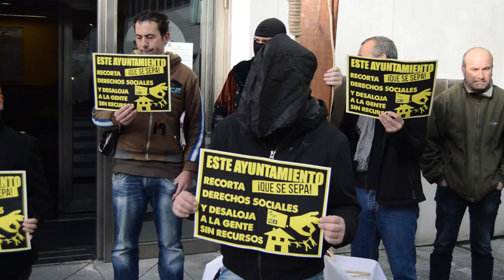Berri Otxoak denuncia el estrangulamiento de los derechos sociales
Berri-Otxoak se ha concentrado para denunciar los recortes sociales del ayuntamiento y que el ayuntamiento de Barakaldo sigue sin empadronar y sin dar una salida a las familias de la alhondiga